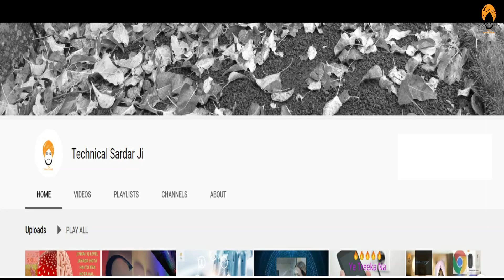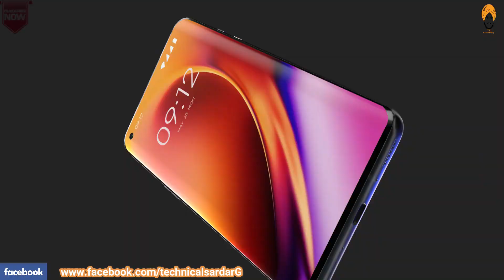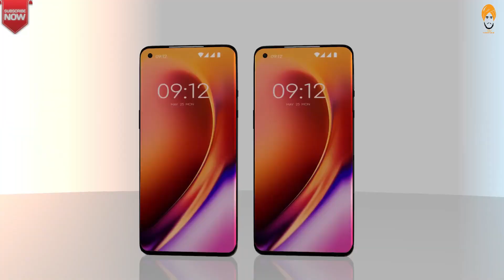Oneplus 8 And OnePlus 8 pro Review In Hindi🔥🔥🔥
Hello friends,
Umeed karta hu aap theek honge, is video mein maine 14 april ko release hone wale oneplus  ke 3 smartphones mein se 2 smartphones oneplus 8 aur oneplus 8 pro ka review kiya hai.
umeed karta hu aap ko video pasand aayegi. video ko end tak jroor dekhe.
is video ko like aur share karna na bhule .

follow me other plateforms